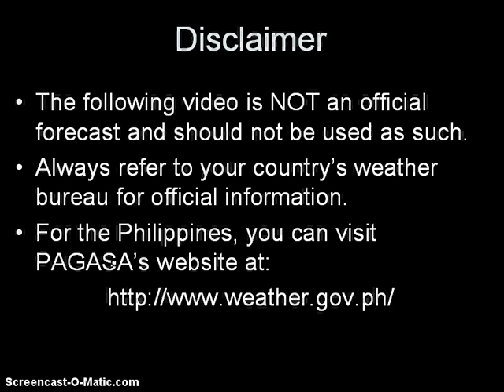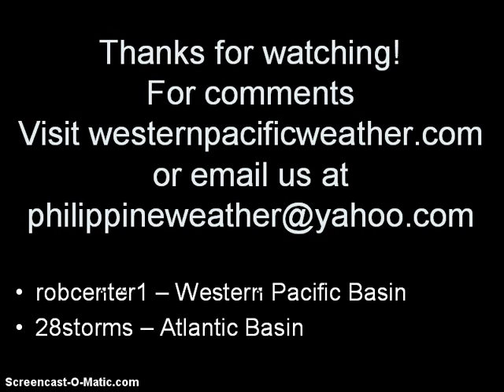Tropical Depression Banyan (Ramon) Update October 13, 2011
Latest Video Update on TD Banyan which is now moving away from the Philippines. It is forecast to make landfall in Vietnam by early next week.